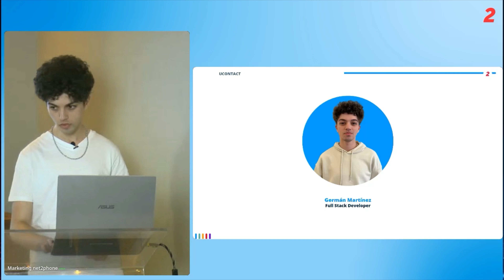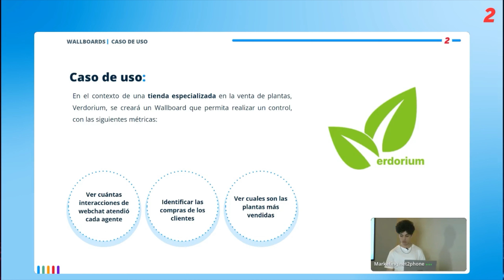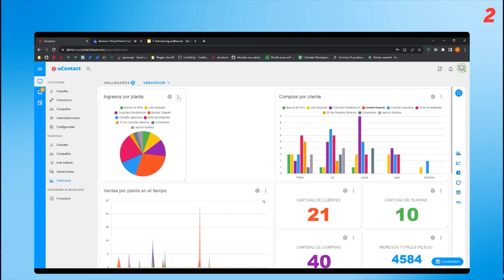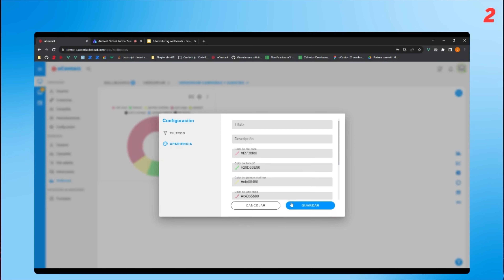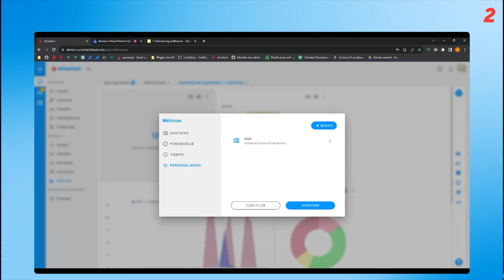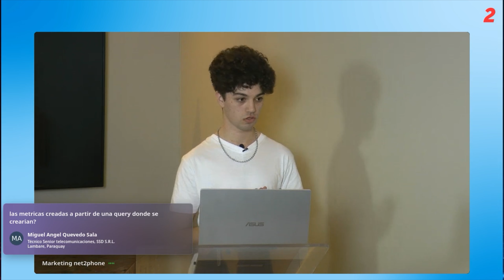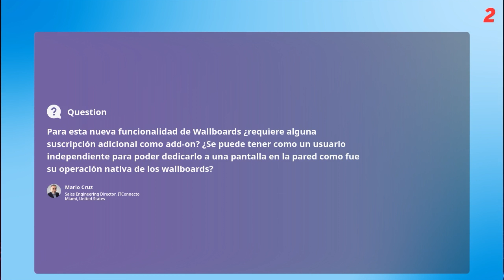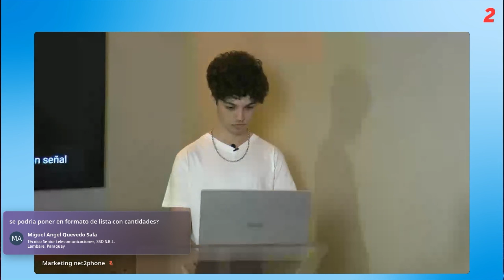Presentando Wallboards: Tu Panel Personalizado de Dashboards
Únete a nosotros mientras presentamos la nueva herramienta de uContact para crear dashboards personalizados. En este taller práctico, descubrirás cómo diseñar y construir dashboards personalizados adaptados a tus necesidades específicas. Germán Martínez –Desarrollador de uContact– te guiará en el proceso y crearemos un ejemplo en vivo, demostrando el poder de uContact para la visualización y análisis de datos